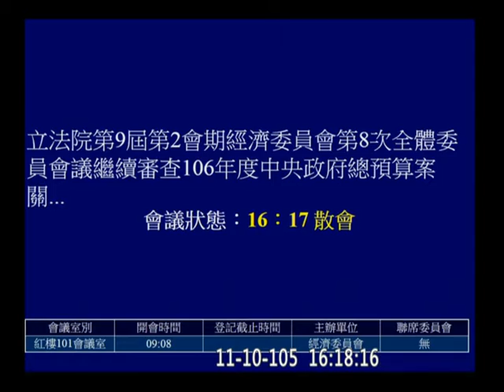20161110 經濟委員會 PM1430-1618 【立法院演哪齣？】